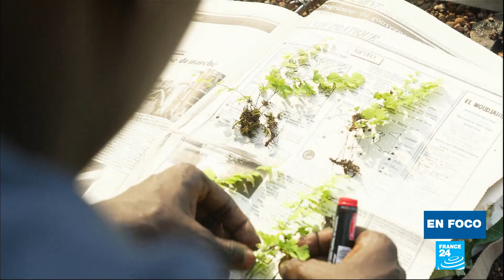Buscando nuevas especies de plantas en Senegal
Entre el 10 y el 20 por ciento de la flora mundial aún es desconocida para la humanidad. Los botánicos recorren el mundo en un intento por encontrar nuevas plantas y profundizar nuestra comprensión de los ecosistemas del planeta. En el extremo este de Senegal, un grupo de investigadores senegaleses y franceses intenta descubrir nuevas especies de helechos en el corazón de una cascada aislada. Informe de nuestros colegas de France 2, con Wassim Cornet de France 24.